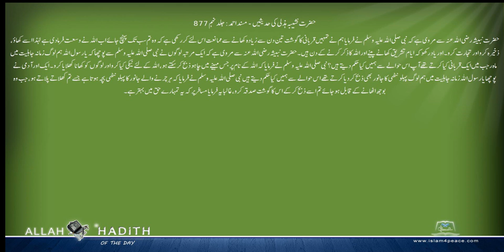حضرت نشیبہ ہذلی کی حدیثیں Musnad Ahmed Urdu مسند احمد اردو